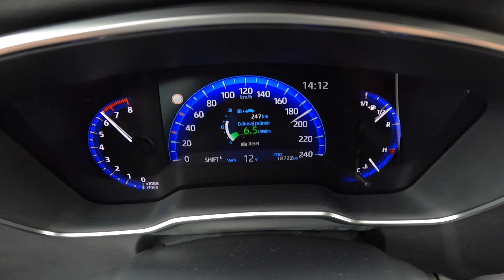Toyota Corolla 1.6 Valvematic (97 kW) POV Test Drive + Acceleration 0-190 km/h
This car rides comfy, well and with charming quietness. We like new Corolla!